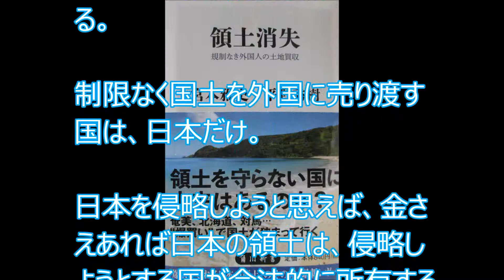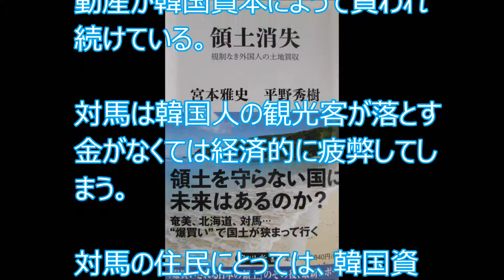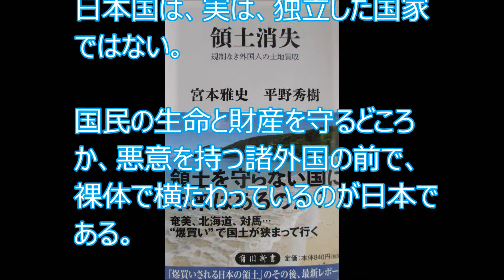国土消失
日本の国土が、外国資本に無制限に買われている。
日本の領土は外国人が何の制限もなく買うことができる。
合法的に日本の領土が、悪意をもった外国人に買われ続けている。

【キンドル電子書籍】
言葉の備忘録　①　➁　③

【でじたる書房電子書籍】
『室戸ジオパーク殺人事件』